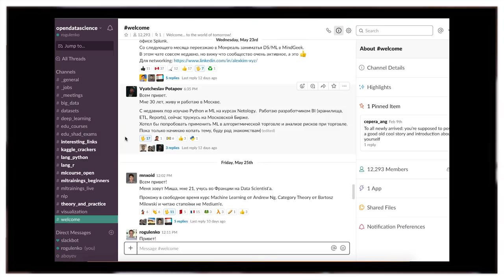В СУББОТУ ЭКЗАМЕН. ВИЗИТ В ШАД. OPENDATASCIENCE | ШАД ЯНДЕКСА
Как я познакомился с русскоязычным community data scientist'ов, сходил "на экскурсию" в ШАД и дорешал почти все задачи из прошлых экзаменов 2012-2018. Кстати, последние можно скачать по ссылке